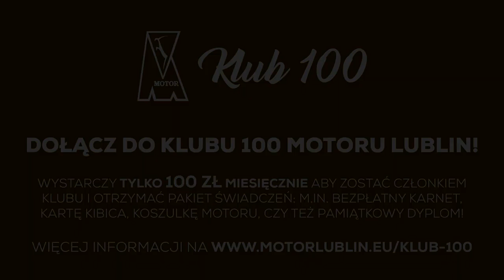Bramki z meczu Motor Lublin - Karpaty Krosno 5:0 (3:0)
W środę Motor Lublin przed własną publicznością rozbił Karpaty Krosno aż 5:0 (3:0). Zapraszamy do obejrzenia bramek z tego spotkania.

Motor Lublin – Karpaty Krosno 5:0 (3:0)
Artur Gieraga 7′ (k.), Patryk Kołodziej 25′ (gol samobójczy), Igor Korczakowski 43′, Dmytro Kozban 52′, Szymon Rak 90′

Motor: Otczenaszenko – Tadrowski (80′ Michota), Gieraga, Cholerzyński, Słotwiński, Dzięgielewski (59′ Kaczmarek), Korczakowski (64′ Kamiński), Tymosiak, Oziemczuk, Majkowski (72′ Tkaczuk), Kozban (78′ Rak)

Karpaty: Krawczyk – Świech, Kołodziej (46′ Stasz), Cempa (83′ Pelc), Kantor, Wawoczny, Kolbusz, Wcisło (79′ Nowak), Białasik (46′ Gawlik), Kuliga, Mordec

Żółte kartki: Julien Tadrowski (Motor) – Jakub Mordec, Kamil Wawoczny (Karpaty)

Sędziował: Jarosław Kuźniar (Kraków)